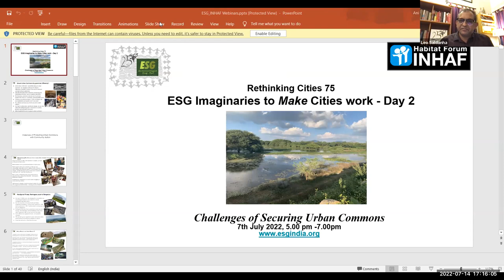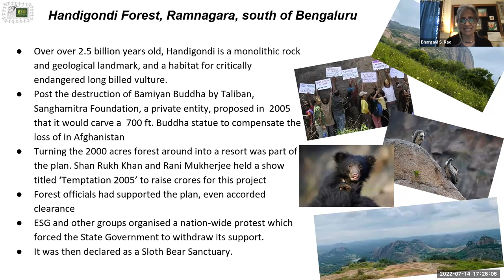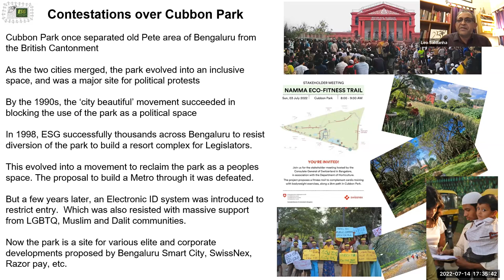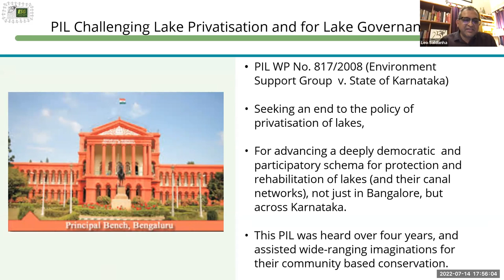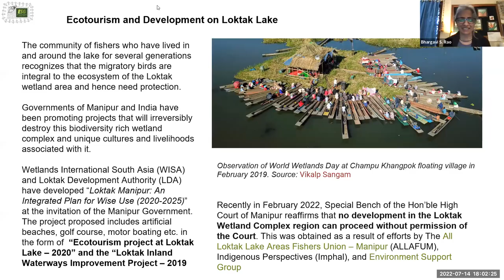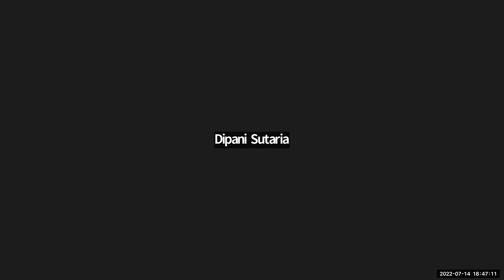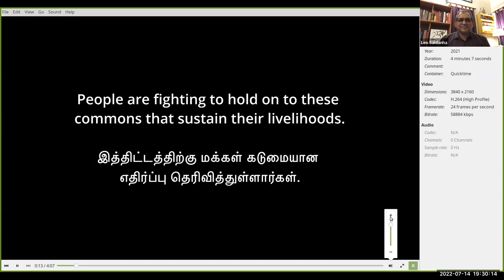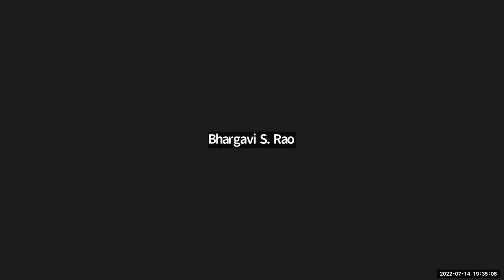Rethinking Cities: ESG Imaginaries to Make Cities Work – Day 2: Challenges of Securing Urban Commons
Title: ESG Imaginaries to Make Cities Work – Day 2: Challenges of Securing Urban Commons

Speakers-
Leo F. Saldanha | ESG
Bhargavi S. Rao | ESG
Pradip Krishen | Author
Sushma Iyengar | Centre for Pastoralism, Gujarat
Purnendu Kavoori | Coordinator, Indian Commoner Forum and Director, Center of Social Ecology, Jaipur
Nityanand Jayaraman | Activist/Writer